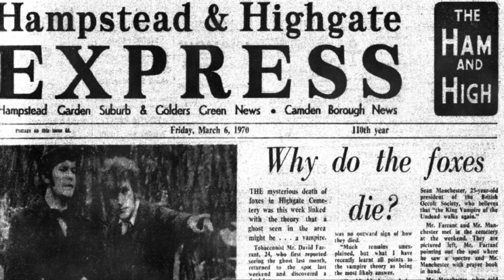വാമ്പയർ കഥകളിലെ യാഥാർത്യം | Facts Malayalam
A vampire is a creature from folklore that subsists by feeding on the vital essence (generally in the form of blood) of the living. In European folklore, vampires are undead creatures that often visited loved ones and caused mischief or deaths in the neighborhoods they inhabited while they were alive. They wore shrouds and were often described as bloated and of ruddy or dark countenance, markedly different from today's gaunt, pale vampire which dates from the early 19th century.

Vampiric entities have been recorded in most cultures; the term vampire was popularized in Western Europe after reports of an 18th-century mass hysteria of a pre-existing folk belief in the Balkans and Eastern Europe that in some cases resulted in corpses being staked and people being accused of vampirism.[1] Local variants in Eastern Europe were also known by different names, such as shtriga in Albania, vrykolakas in Greece and strigoi in Romania.

In modern times, the vampire is generally held to be a fictitious entity, although belief in similar vampiric creatures such as the chupacabra still persists in some cultures. Early folk belief in vampires has sometimes been ascribed to the ignorance of the body's process of decomposition after death and how people in pre-industrial societies tried to rationalize this, creating the figure of the vampire to explain the mysteries of death. Porphyria was linked with legends of vampirism in 1985 and received much media exposure, but has since been largely discredited